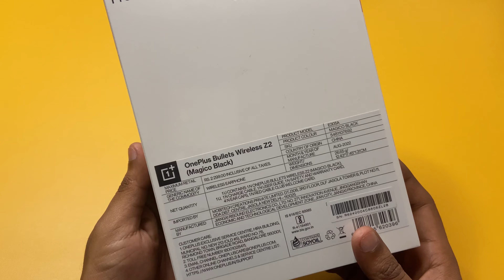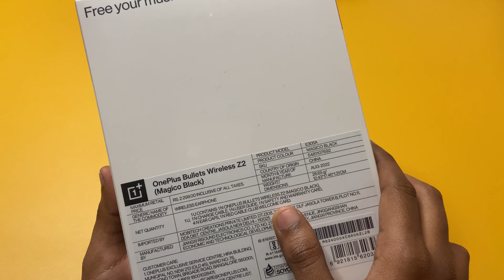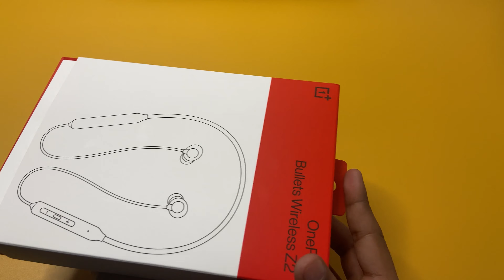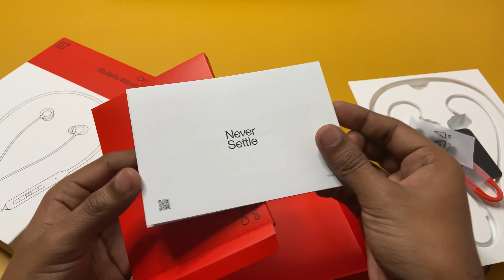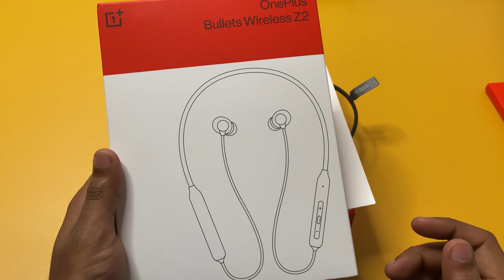One Plus Bullets Wireless Z2 Unboxing in 2023 & Quick Review 🔥🔥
Welcome to my One Plus Wireless Bullets Z2 unboxing video! In this video, we'll be taking a closer look at the latest wireless earbuds from One Plus.

The One Plus Wireless Bullets Z2 come with some exciting features, including improved battery life, advanced noise cancellation, and fast charging capabilities. With a sleek design and comfortable fit, these earbuds are perfect for on-the-go use and are sure to enhance your listening experience.

In this unboxing video, you'll get to see everything that comes in the box, including the earbuds, charging cable, and user manual. We'll also take a closer look at the earbuds themselves, and I'll share my first impressions and thoughts on their overall design and functionality.

So if you're interested in the One Plus Wireless Bullets Z2, or just love unboxing videos, be sure to watch this video.